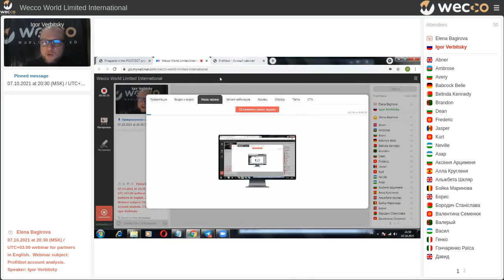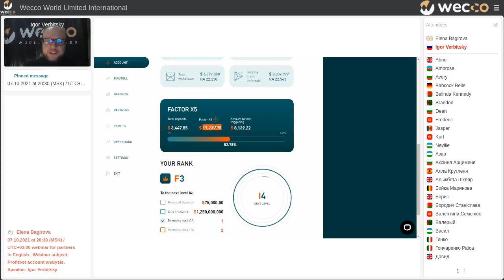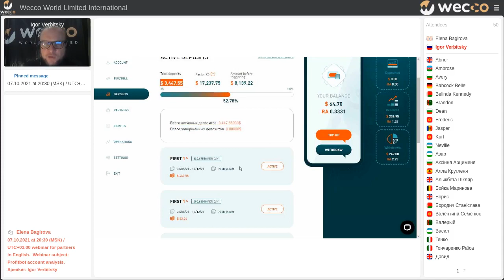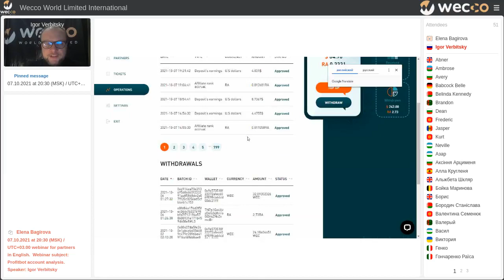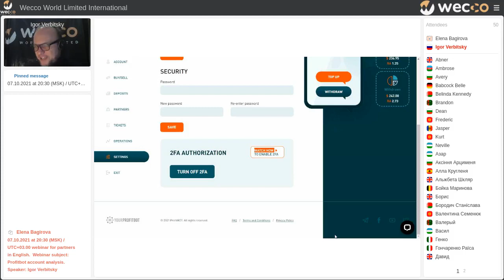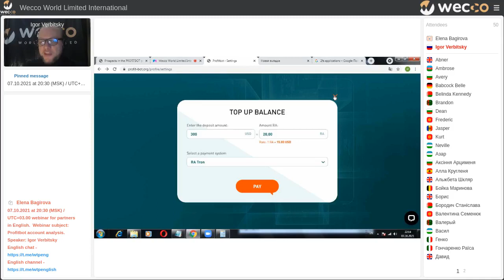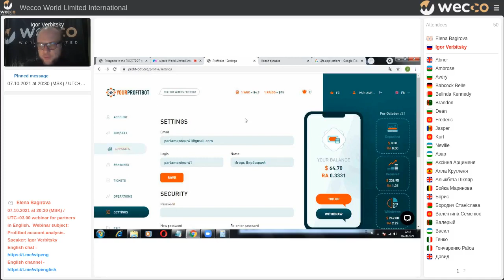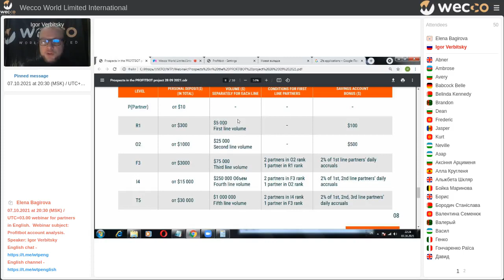Profitbot account analysis. Igor Verbitsky, 07 10 2021